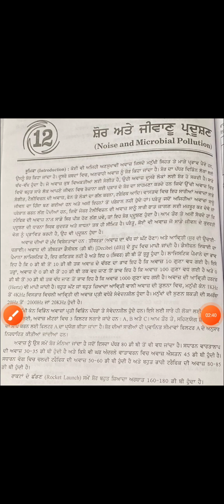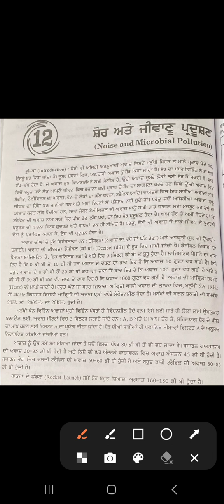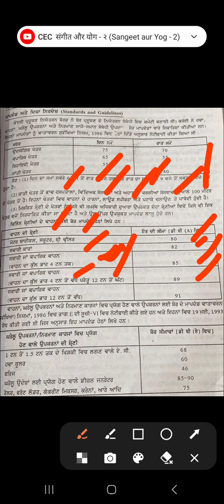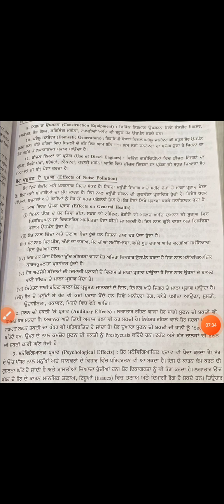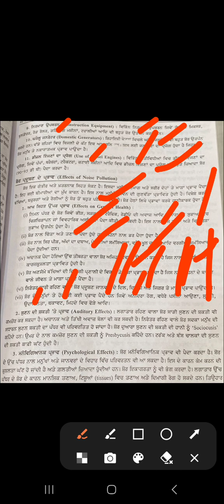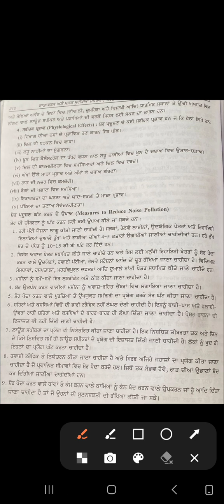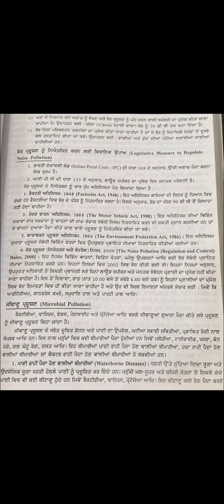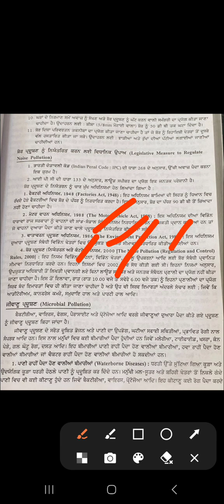Noise pollution # Effects and Measurements# Compulsory paper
noise pollution#environmental pollution#what is noise pollution#Noise pollution effects on humans#panjab university chandigarh#hcp adda#Pu chd environment paper#effects of noise pollution#sources of noise pollution#effect of noise pollution in hindi#sound pollution#Noise pollution in hindi#Dcb#Pollution

environment education and water security project,
environmental and road safety awareness,
environment and road safety education question paper,
environmental problems lesson plan,
environment health and safety,
environment health and safety video,
environment and road safety awareness notes in punjabi,
responding to the environment grade 12,
environment and road safety awareness